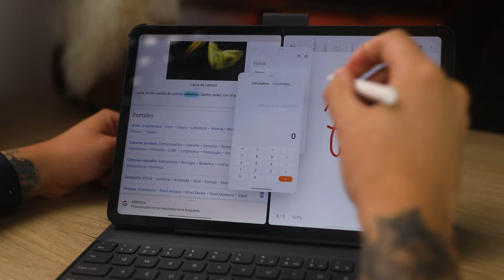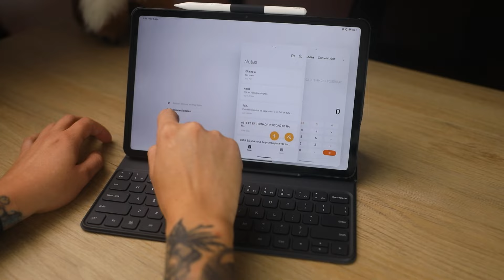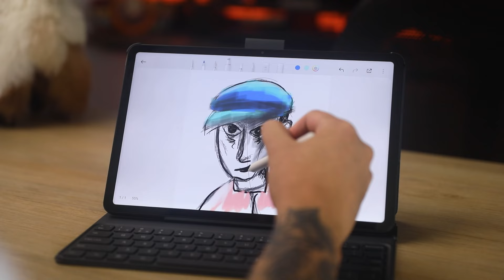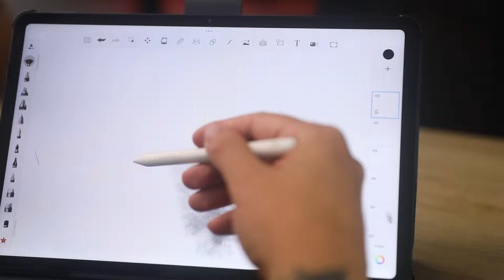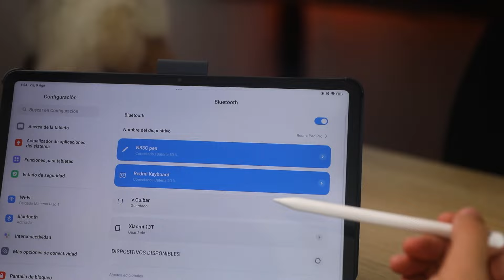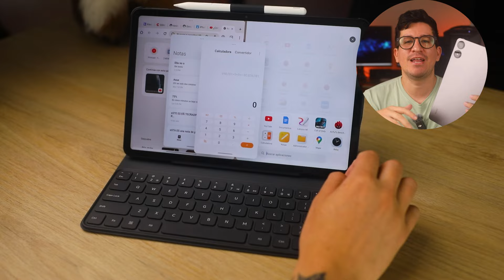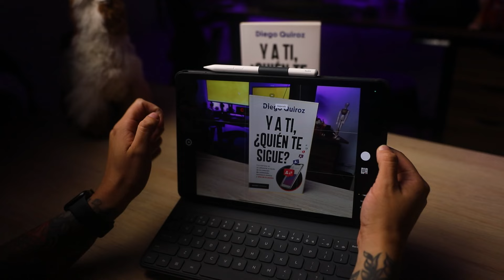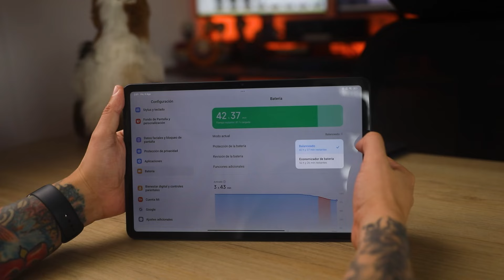Redmi Pad Pro Reseña Rápida - La nueva tablet calidad / precio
El día de hoy tenemos la nueva tablet de Xiaomi la Redmi Pad Pro que ya esta disponible Perú y viene con cargador incluido! y te estaremos compartiendo nuestras primeras impresiones de esta tablet que se convierte en la nueva Tablet Calidad / Precio como nos acostumbra la familia REDMI

Esta Xiaomi Redmi Pad Pro tiene una gran pantalla y una gigantesca batería que permite poder llevarla a todas partes y ejecutar diferentes actividades con ella, nosotros la hemos puesto a prueba y te contamos las coas que nos han gustado y las que pensamos que pueden mejorar

Si tienes alguna duda sobre esta nueva REDMI Pad Pro, déjanos saber en los comentarios ya que nosotros vamos a seguir testeándola

¿Quieres enterarte de más noticias y todos nuestros videos?
Visita Nos vemos en un próximo vídeo!🚧